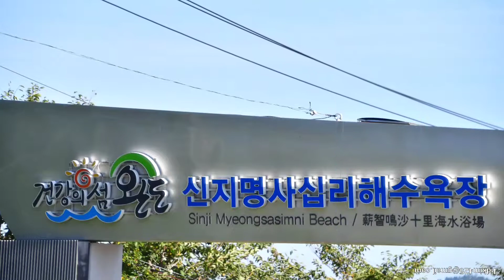완도 명사십리